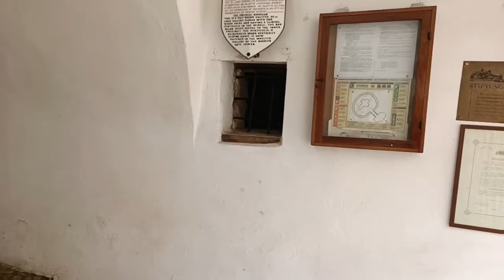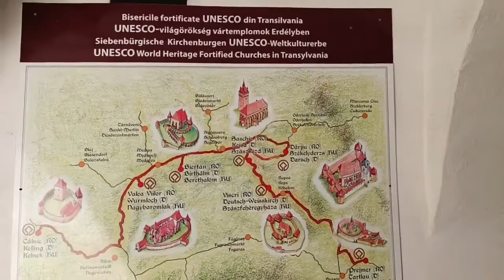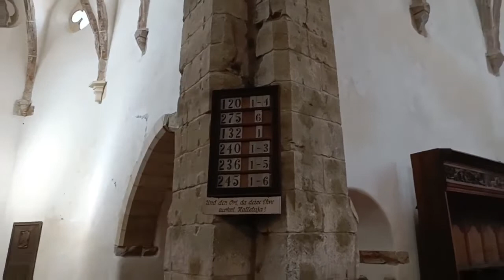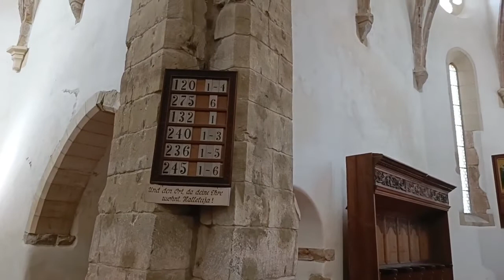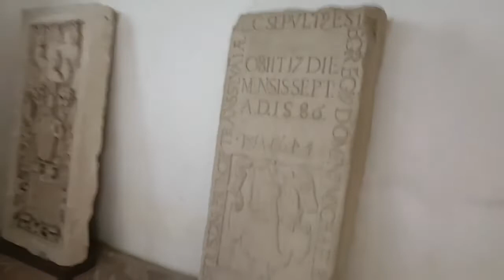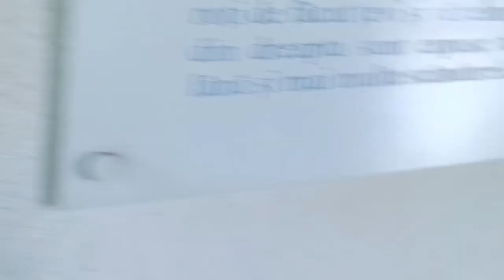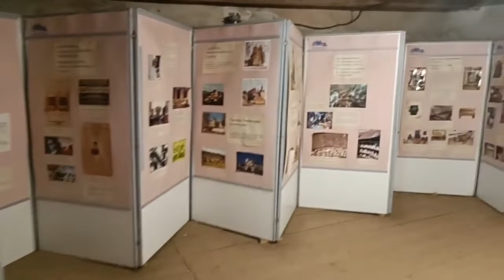Discover Prejmer Fortified Church: A Journey Through History and Fortress Architecture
Welcome to Prejmer, home to one of Romania's most remarkable fortified churches! Join us on a fascinating tour inside this UNESCO-listed fortress church, a perfect example of Transylvanian medieval architecture and fortification. Known for its impressive defensive walls, historical significance, and well-preserved interiors, Prejmer offers a glimpse into the past and tells the story of religious defense and cultural heritage in Romania.
Counting the things to do in Transylvania, I have to say that visiting a fortified church is a must, and the one from Prejmer is the most complete and definitely among the 10 best places to visit in Europe.

0:00 Intro
5:34 Brief history of the fortified churches.
10:30 Entering the fortified church.
18:18 Visiting the church.
22:02 Entering inside of the fortification wall.
29:53 The Death Organ.
31:51 Explaining the defense system.
39:10 Medieval toilets.
42:00 Preparing for the end of the tour.

🌟 What You’ll Experience on the Tour of Prejmer Fortified Church:
✔ History of the Fortified Church: Learn about the Saxon settlers who built the Prejmer Church in the 13th century, as a means of protection from invading forces. Discover how the church played an essential role in the defense of the local community.
✔ The Fortifications: Explore the massive walls and defensive towers that encircle the church, making it one of the best-preserved fortified churches in the country. The fortifications not only protected the church but also the surrounding village, housing families and valuables during times of threat.
✔ Interior Tour: Step inside the church and admire the beautiful Gothic architecture and medieval frescoes that decorate the walls. Discover the historical altars, wooden pews, and ancient relics that give you a sense of the church’s long history and spiritual importance.
✔ The Inner Courtyard: Explore the inner courtyard of the fortress, where you can see the supply rooms, barracks, and chapels used by the defenders. The church served as both a place of worship and a stronghold for the Saxon community during times of conflict.
✔ The Tower and Defensive Features: Visit the tower which offers stunning views of the surrounding village and landscape. Learn about the various defensive features such as the moats, gates, and shooting openings that made Prejmer a formidable fortress during medieval times.
✔ The Saxon Influence: Understand the Saxon influence on the architecture, culture, and community life in the region. The Prejmer Fortified Church is a testament to the Saxons' legacy in Transylvania, reflecting their skills in both architecture and defense.

🛤 What to See in Prejmer:

    The Fortified Walls: The massive defensive walls and towers surrounding the church.
    Interior Frescoes & Altars: Explore the beautiful frescoes and medieval altars inside the church.
    The Inner Courtyard: See the living quarters, chapels, and supply rooms that housed villagers and defenders.
    The Tower Views: Climb the tower for panoramic views of the surrounding village and countryside.
    Saxon Architecture: Learn about the Saxon architectural style and the cultural heritage preserved at Prejmer.

🌍 Prejmer Fortified Church is not just a place of worship; it’s a symbol of resilience and historical importance. As one of the best-preserved fortified churches in Transylvania, it offers a unique insight into medieval defense systems, Saxon culture, and Romanian history.

📸 Have you visited Prejmer or other fortified churches in Romania? Share your thoughts and experiences in the comments below!